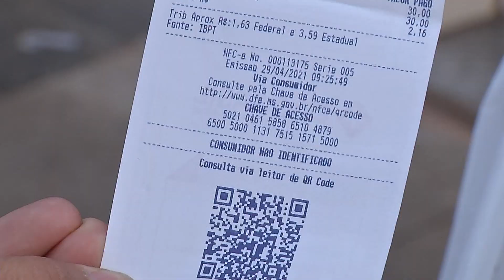Comerciantes são denunciados por digitarem o próprio CPF ao emitir notas fiscais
A Secretaria de Fazenda recebeu denúncias de que comerciantes estariam digitando o próprio CPF no momento da emissão de notas fiscais para concorrer as premiações em dinheiro do Programa “Nota MS Premiada”.